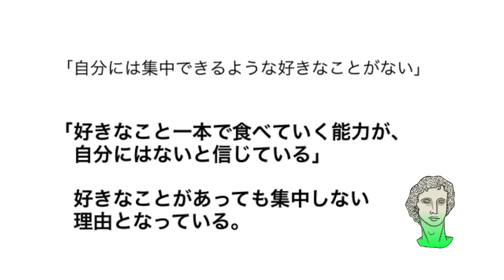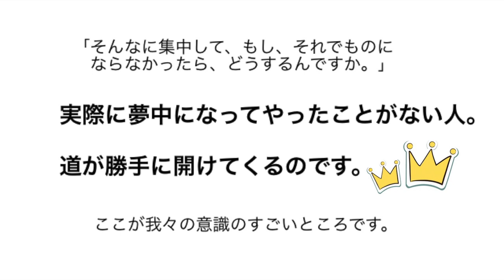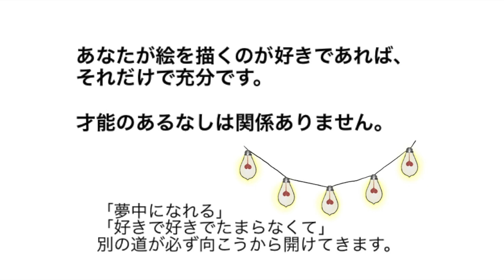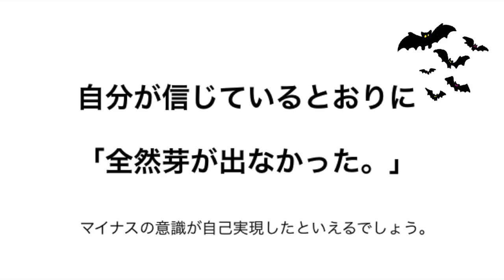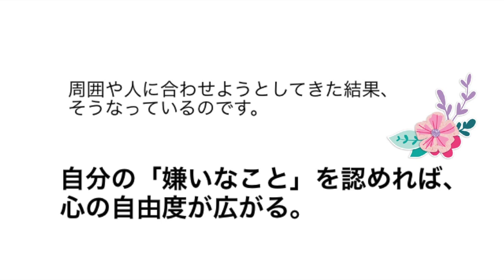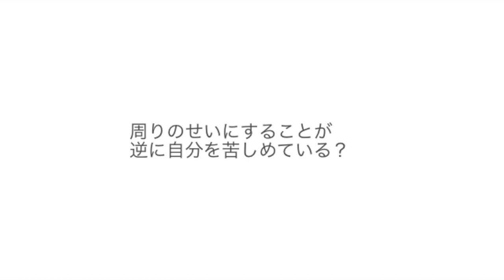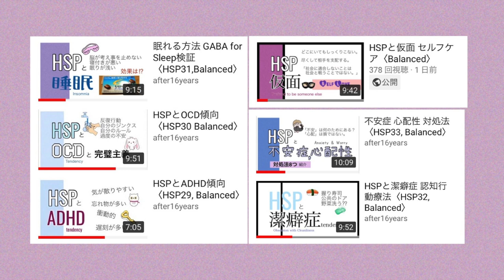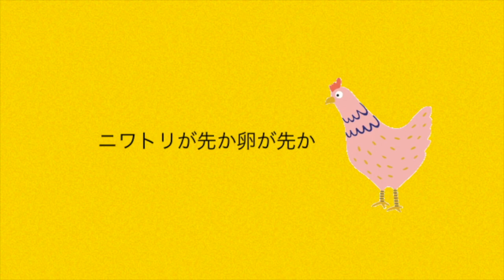夢の仕事一本で食べていく〈HSP35〉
2020年10月より、対面カウンセリング、コーチングを開設する予定です。1対1で、皆さま一人一人とゆっくりお話出来る日を楽しみにしています。